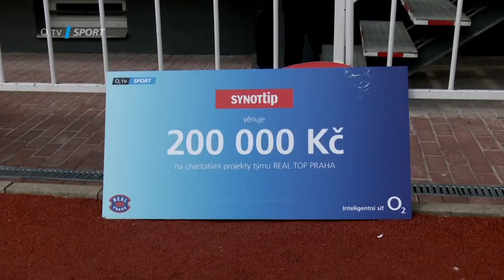Pudilova rozlučka s kariérou: Hvězdy na Žižkově a příspěvek na dobrou věc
Bývalý fotbalový reprezentant Daniel Pudil se dočkal pořádné rozlučky s úspěšnou kariérou. „Trochu to na mě teď padlo, když diváci vyvolávali moje jméno. Člověk si uvědomí, že už je to pryč,“ neskrýval dojetí po zápase legend Sheffieldu Wednesday s týmem Real Top Praha, který se odehrál na hřišti Žižkova. Co na Pudila prozradili bývalí spoluhráči Vladimír Šmicer a Glenn Loovens?